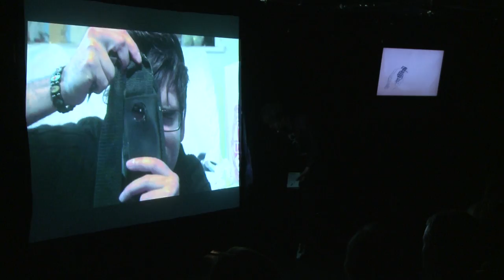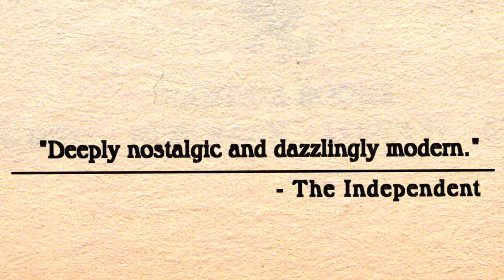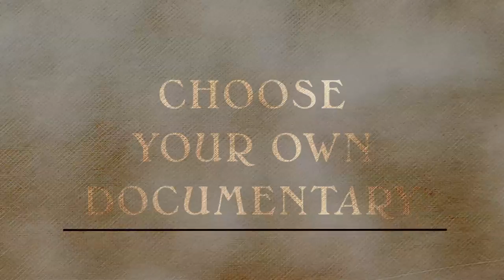Choose Your Own Documentary: UK Tour 2014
A forgotten diary falls out of a book. What would you do?

Join Nathan Penlington and a team of filmmakers as they embark on an epic quest to find the author of the diary and unravel the mystery of its pages. A true story of obsession, childhood sweethearts, friendship, loss and adventure.

But there is a twist. You, the audience, decide Nathan's fate by voting using remote controls.

His destiny is in your hands.
Choose wisely.

Winner: Fringe First Award 2013
"Deeply moving" - ★★★★The Scotsman

"Wonderfully gripping" - ★★★★ Evening Standard

"There are 1566 versions of this show...I suggest strongly that you track one down" - ★★★★ The Times

"deeply nostalgic and dazzlingly modern" - The Independent

We are touring nationally throughout the UK. Please see website for dates, times and booking information.

Created by Nathan Penlington, Fernando Gutierrez De Jesus, Nick Watson and Sam Smaïl.

Co-commissioned by Southbank Centre and supported by Arts Council England.

'The Boy in the Book' - Nathan's quest to find Terence is published by Headline